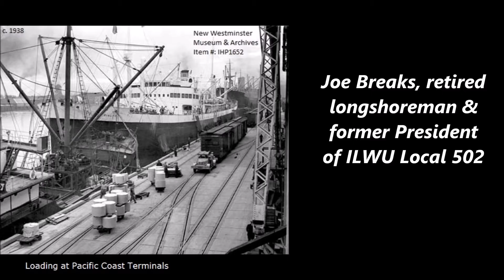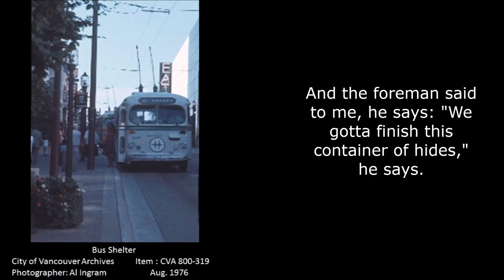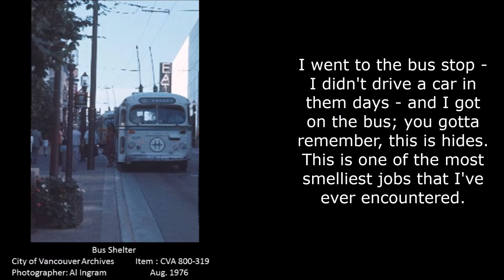Stories from Longshoring : Working With Hides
We all have our favourite and least favourite jobs - the longshoremen of the New Westminster waterfront were no different. (Re)Claiming the New Westminster Waterfront spoke with these longshoreman, and found that many of them agreed on which cargo was the worst to deal with.
These memories are excerpts taken from longer, full oral history interviews done by the (Re)Claiming the New Westminster Research Project. Full interviews can be accessed through the New Westminster Museum & Archives.